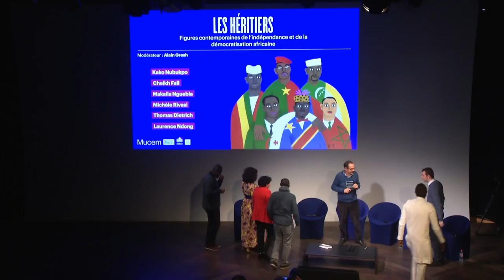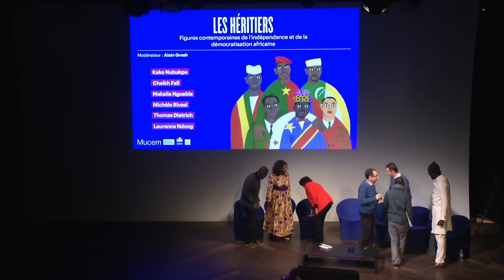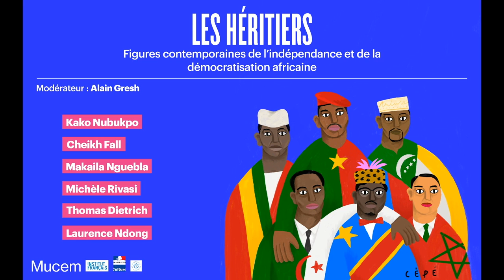[Sortir de l'oubli] Les héritiers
[Temps fort] Sortir de l'oubli
Jeudi 31 janvier 2019
Dans le cadre de la nuit des idées

Les héritiers : figures contemporaines de l’indépendance et de la démocratisation africaine
Table ronde

Avec : Kako Nubukpo (ancien ministre togolais), Cheikh Fall (président des Africtivistes), Makaila Nguebla (journaliste tchadien), Thomas Dietrich (écrivain), Michèle Rivasi (Vice-Présidente de l'Assemblée Parlementaire paritaire Afrique Caraïbes Pacifique -ACP - de l'Union Européenne), Laurence Ndong (collectif Tournons la page, Gabon)
Modérateur : Alain Gresh (ancien rédacteur en chef du Monde diplomatique, fondateur du journal en ligne Orient XXI)